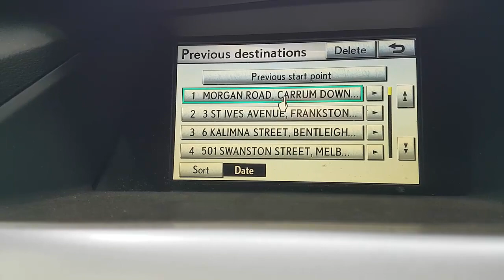WRECKING 2009 LEXUS RX SERIES 3.5 AUTOMATIC (C28240 SATNAV)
We are currently wrecking this 2009 LEXUS RX SERIES 3.5 AUTOMATIC (C28240 SATNAV).